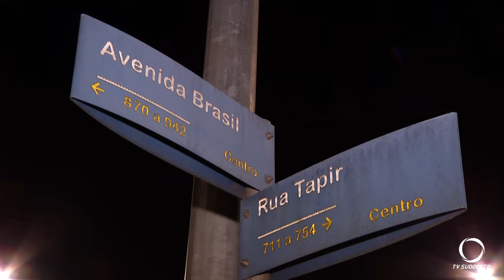Colisão envolve um carro e uma moto no centro de Pato Branco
Segurança: O acidente foi registrado na noite de quinta-feira (30) em Pato Branco.